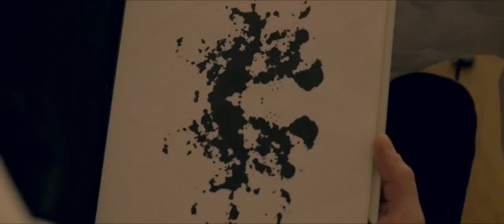HENRI - Hold Me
Official video for 'Hold Me' directed by Miika Hakala, starring Anette Aghazarian.